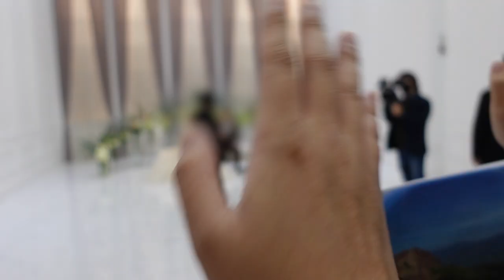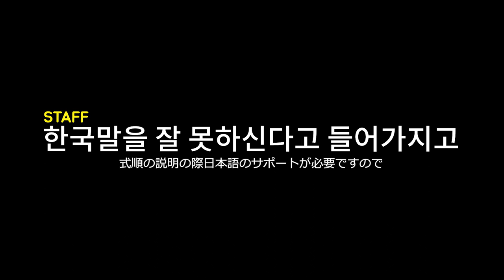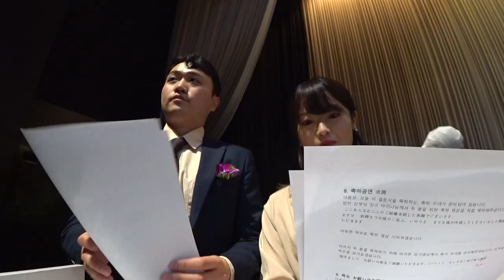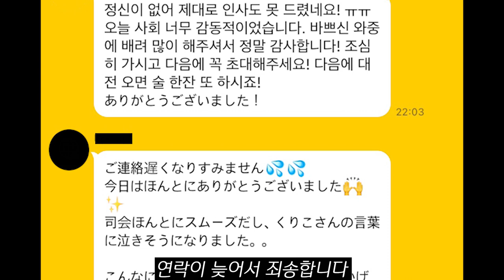한일커플 구독자 결혼식 사회보고 왔습니다!! 한국어와 일본어로 진행하는 국제부부 결혼식 브이로그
코로나로 인해 3년째 결혼식을 미뤄야만했던
한일부부 구독자분의 결혼식 사회를 보고 왔습니다.
요즘 왜이렇게 결혼식을 보면 눈물이 날려는지 모르겠네요~~

🍪추천영상
-쿠리코에게 프로포즈